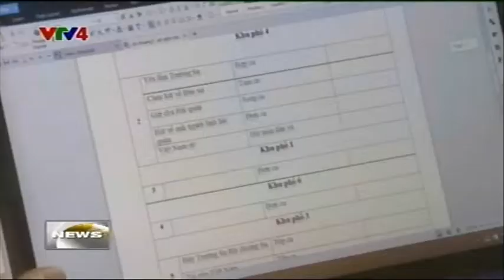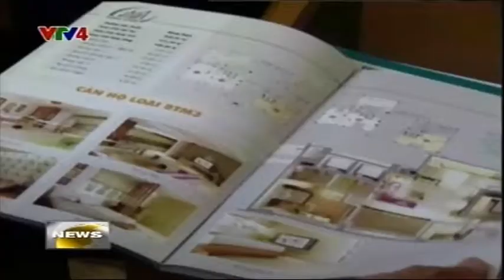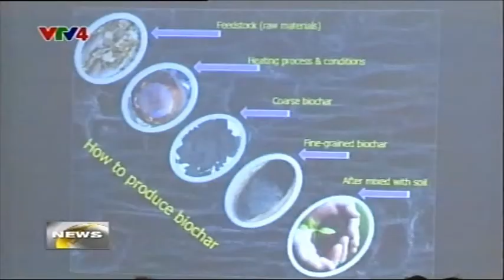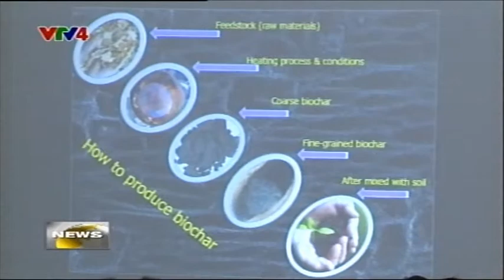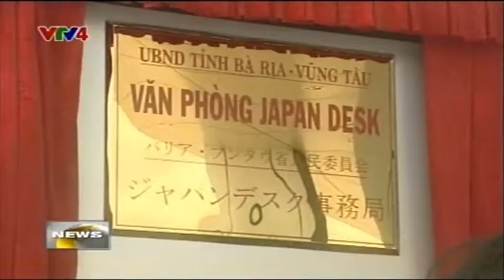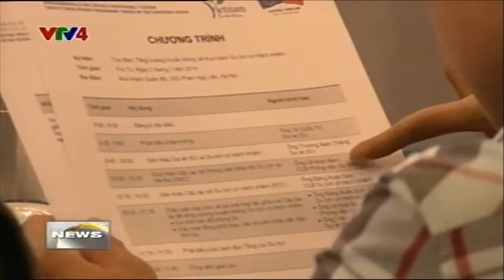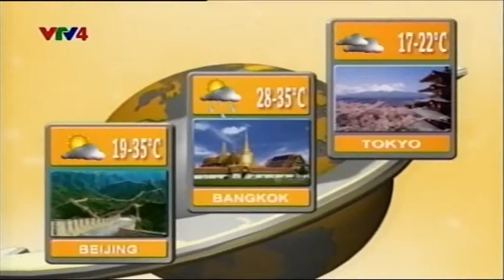Bản tin tiếng Anh 8h - 03/07/2014